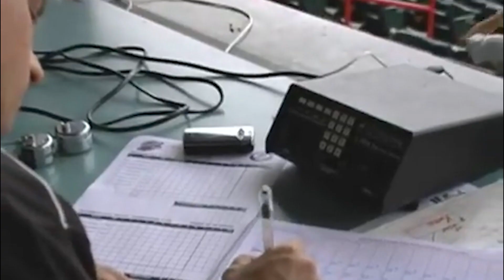"It's baseball time"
Congrats to Greg Gania on broadcasting his 2,500th Minor League Baseball game today. Greg has been the Voice of Erie SeaWolves baseball since 2006.